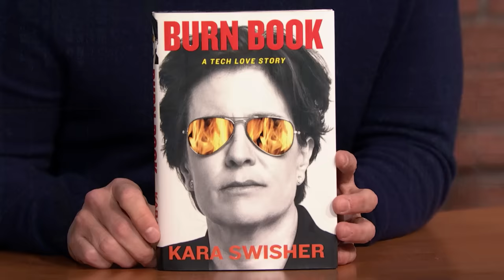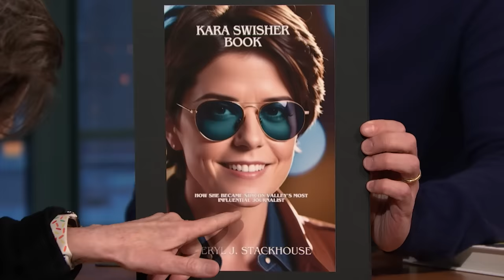Kara Swisher Talks AI-Generated Scams, Tech Regulations and Trump's Stance on Banning TikTok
Kara Swisher talks about AI-generated scams creating versions of her book Burn Book: A Tech Love Story, the lack of rules and regulations in the tech industry and her thoughts on banning TikTok.

Kara Swisher Talks AI-Generated Scams, Tech Regulations and Trump's Stance on Banning TikTok - Late Night with Seth Meyers